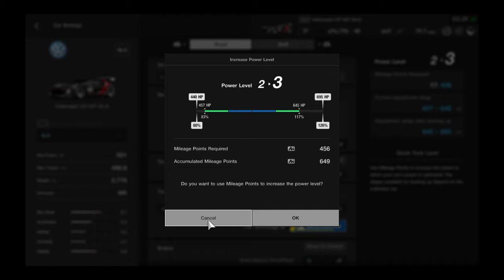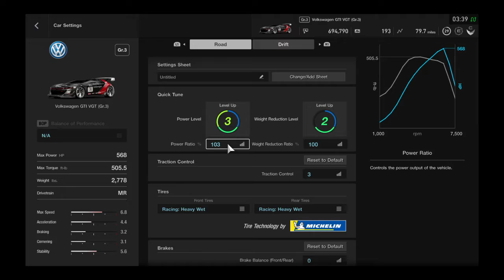Gran Turismo®SPORT: Group 3 Cup Race 4 - Volkswagen GTI VGT Gr. 3 (Heavy Wet Road, Power level 3)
My gameplay on how I'm taking back my Glory after on the first time finished in 2nd place now I bring this Beast to be the 1st place on Group 3 Cup Race 4 with Volkswagen GTI VGT Gr. 3 in Tokyo Expressway - East Inner Loop circuit.